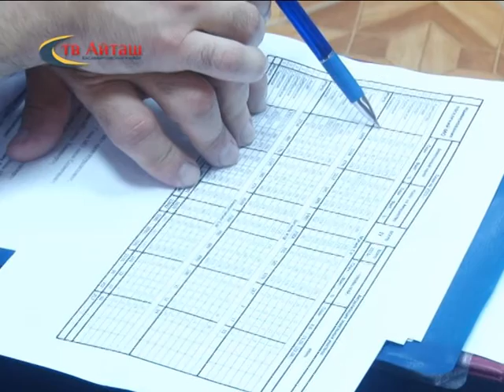Совещание актиа района